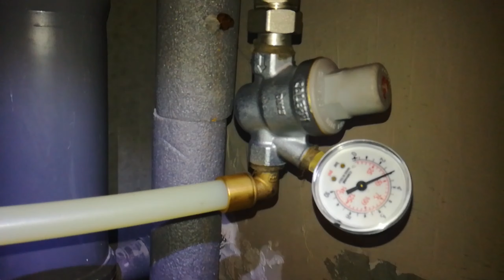Установка фильтра и редуктора давления воды Киев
Установка фильтра и редуктора давления воды в квартире Киев. Для установки магистрального фильтра установка редуктора воды обязательна.